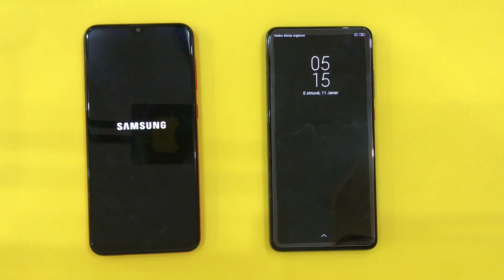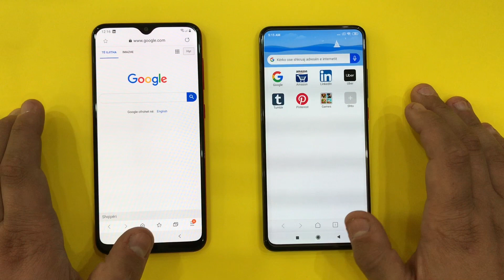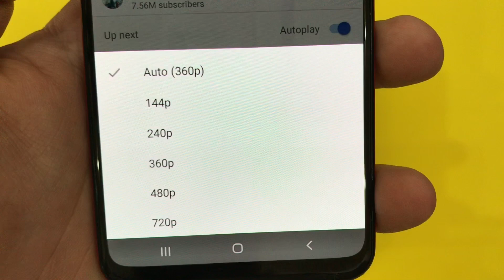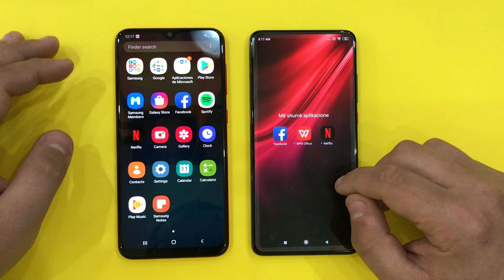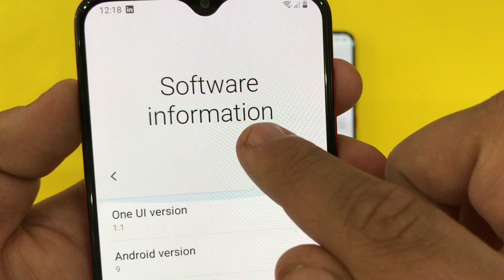Xiaomi MI9T Pro vs Samsung Galaxy A20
Buy Xiaomi MI9T Pro